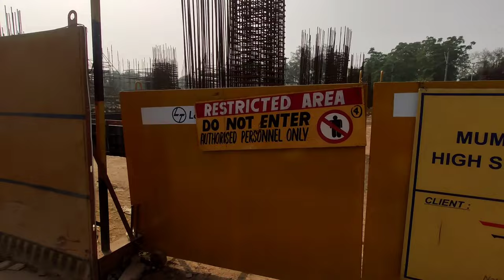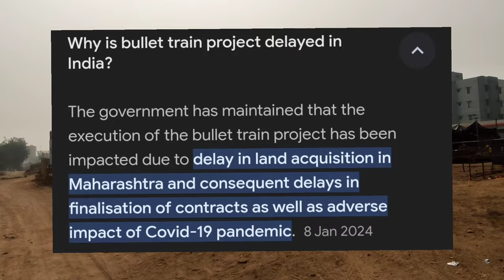High Speed Train Project Work Update | Bullet Train Work Update Ahmedabad to Mumbai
EXCLUSIVE High Speed Train Project Work Update| Bullet Train Work Update Ahmedabad to Mumbai

In this video we travelled from baroda to mumbai
for the exclusive work update of high speed rail (bullet train). Enjoy this video.🤗

🙏Thankyou🙏